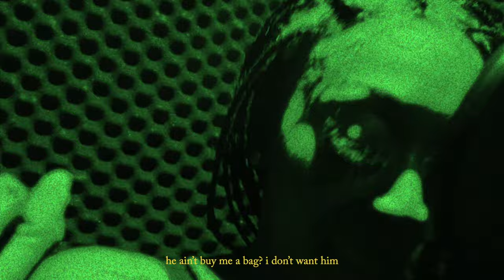REIGNDOLL - BAG FREESTYLE (OFFICIAL MUSIC VIDEO)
PRODUCED BY: @808smoove_1

VISUALS BY: @FILMSBYMYGUY